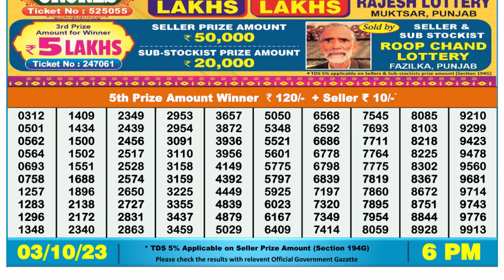Nagaland Lottery Sambad Live 6pm 03.10.23